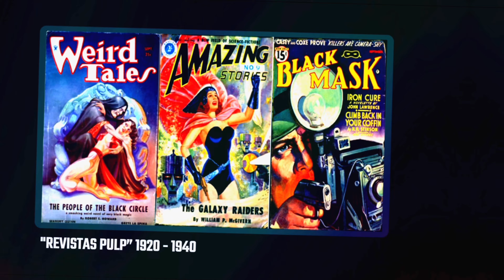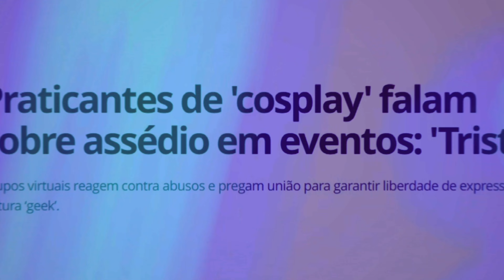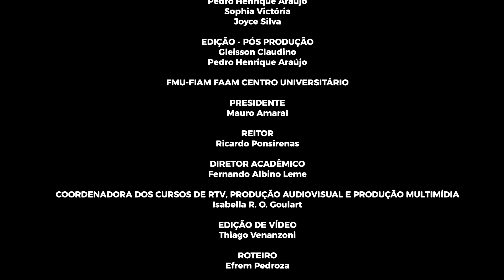Os Lados Internos do Cosplay (Documentário) - 12º Teorias na Tela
"Em 'Os Lados Internos Do Cosplay ', mergulhamos nas entranhas do glamouroso mundo do cosplay, onde os segredos mais bem guardados estão prestes a serem revelados. Sob a influência astuta de Erving Goffman, desvendamos as máscaras que os cosplayers usam não apenas no palco, mas nos intrigantes bastidores do Mundo Geek
Prepare-se para um espetáculo onde o oculto já não é mais tão secreto. Nossa lente reveladora captura os dramas, as paixões e os desafios dos cosplayers enquanto enfrentam não apenas os olhares, mas também os obscuros corredores dos eventos de cosplay. O assédio, antes nas sombras, é colocado sob a luz intensa, destacando a luta destes artistas extraordinários.

FICHA TÉCNICA:

ELENCO: Vitor De Oliveira, Amanda Breschigliaro

DIREÇÃO GERAL: Sophia Victória

DIREÇÃO DE FOTOGRAFIA : Gleisson Claudino

DIREÇÃO DE PRODUÇÃO: Sophia Victória, Joyce Silva

DIREÇÃO DE ARTE: Gleisson Claudino

ROTEIRO E PESQUISA: Pedro Henrique, Sophia Victória, Gleisson Claudino

PRODUÇÃO EXECUTIVA: Gleisson Claudino, Pedro Henrique, Sophia Victória,Joyce Silva

EDIÇÃO E PÓS - PRODUÇÃO: Gleisson Claudino, Pedro Henrique